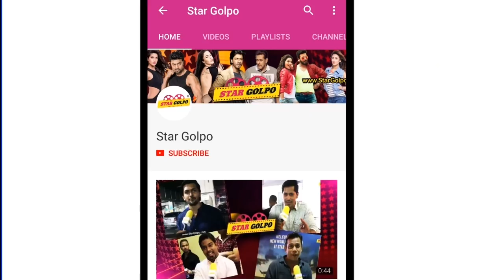পরিচালকের প্রতারণা নিয়ে এবার মুখ খুললেন নোলক সিনেমার প্রযোজক। Shakib Khan| Nolok| Stargolpo